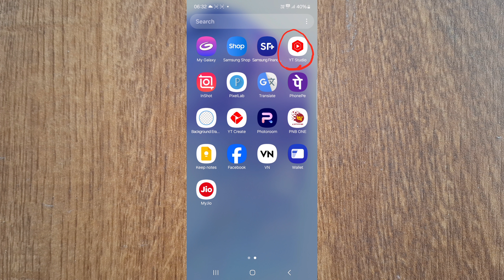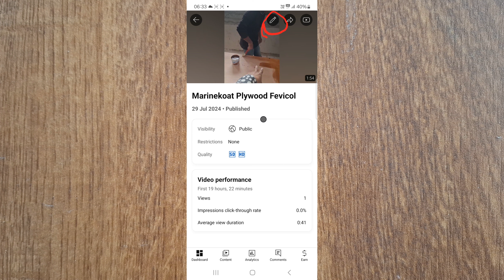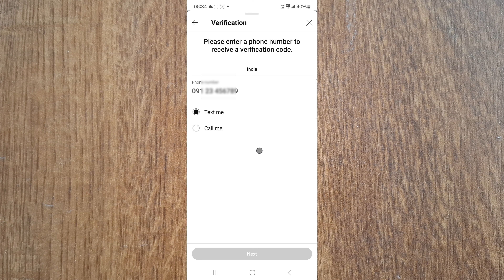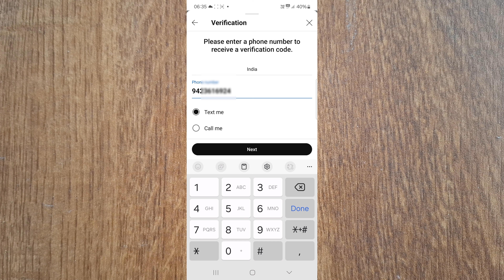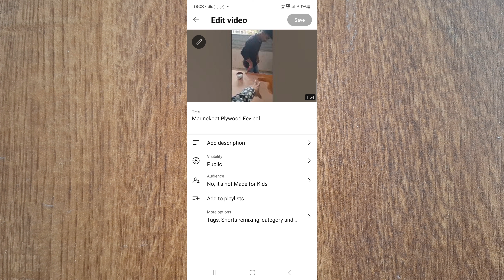YT Studio Se YouTube Channel Verify Kaise Kare